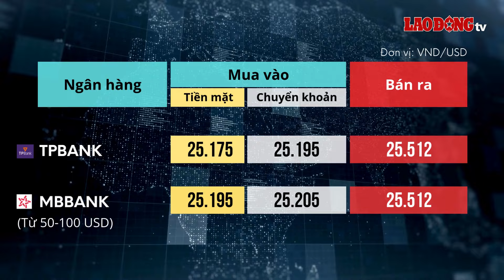Tỷ giá USD hôm nay 16.11: Đồng USD tăng ấn tượng | Báo Lao Động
BÁO LAO ĐỘNG | Tỷ giá USD hôm nay 16.11: Sự lạc quan của các nhà đầu tư hậu bầu cử Mỹ, cùng với những kỳ vọng về chính sách thương mại mới, đã thúc đẩy đồng bạc xanh tăng giá.

* Đường dây nóng: 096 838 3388